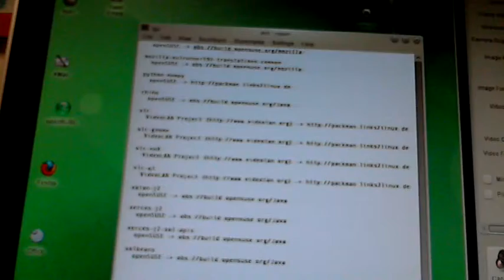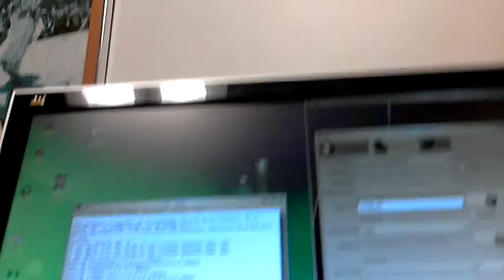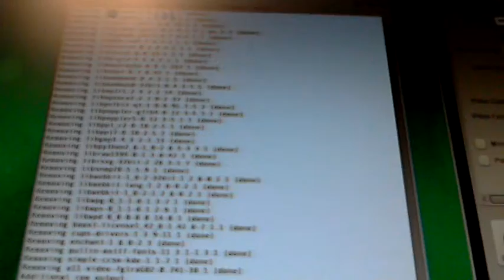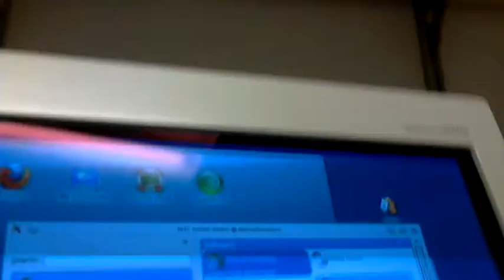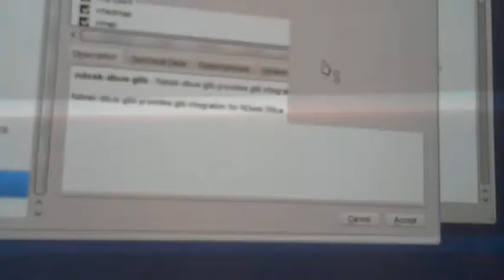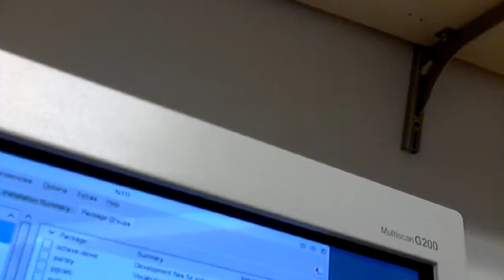OpenSuSE Upgrade For Dummies 2